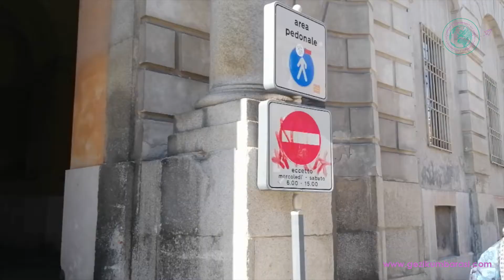İtalya-Cremona' yı Geziyoruz.. Klasik müziğin en önemli şehirlerinden birine gidiyoruz..